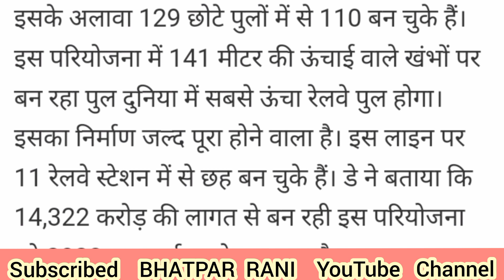Jiribam Imphal Railway Line Northeast Railway Line Project World Highest Bridge Latest Update